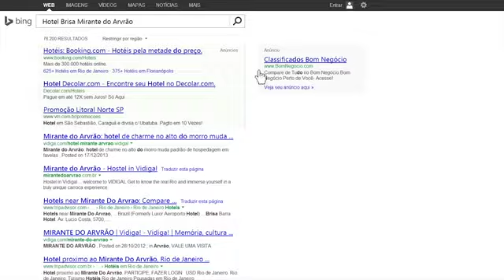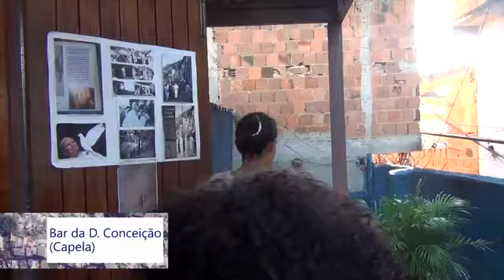Microsoft Bing Commercial | Na Area Vidigal | (Longesy Video) (Old - OG Version) (PO - 2014)